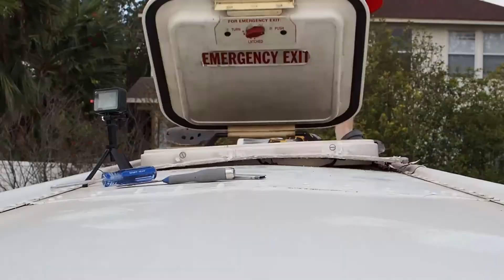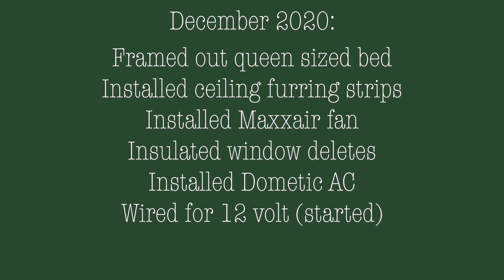121-150 Day CHECK IN | DIY Skoolie Build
December of 2020 brought us install upon install! Check out a quick over view of our progress.

1998 Thomas Saf T Liner
8.3 Cummings Diesel
Allison MD 3060 Transmission
40’ Bus

WE ARE NOT PROFESSIONALS! We are not giving any advice on HOW TO build a skoolie, just sharing our story as we learn, grow and build our tiny home.